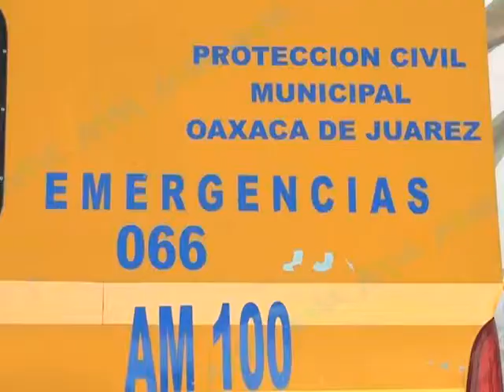OPERATIVO SEMANA SANTA